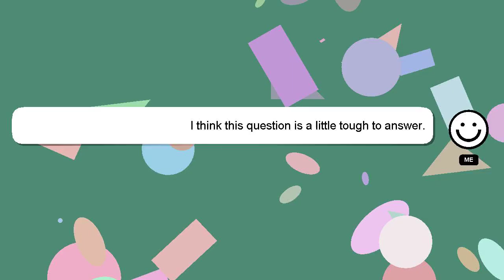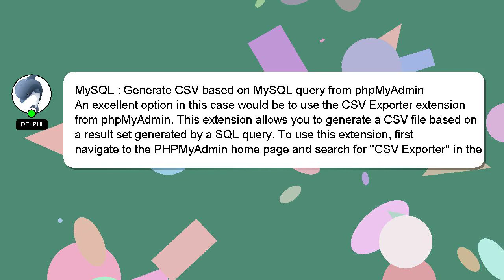MySQL : Generate CSV based on MySQL query from phpMyAdmin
based MySQL phpMyAdmin from on query : Generate CSV MySQL